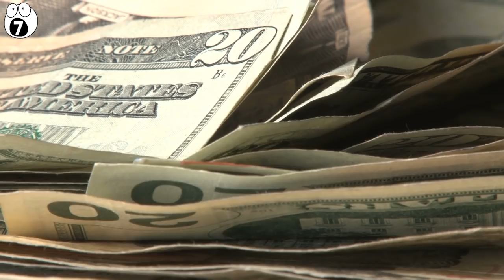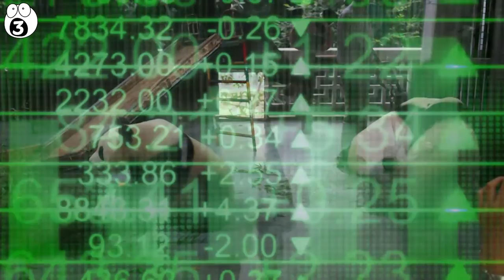The Most Expensive Animals In The World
Anyone with a pet can tell you that animals aren’t cheap. All animals cost money but Some of them cost crazy money. Here are the 10 most expensive animals in the world.